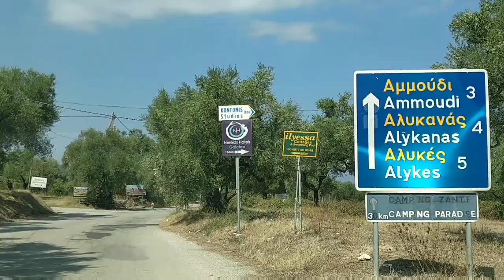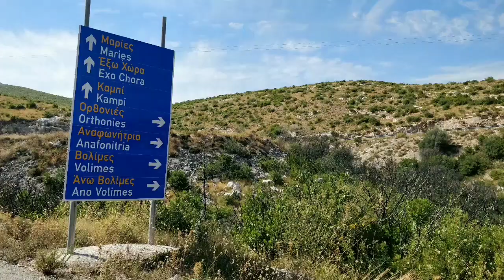Roadtrip Zakinthosilla – Roatrip in Zakynthos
Kreikan Joonianmeren saariin kuuluvan Zakinthosin leppoisa tunnelma ja huikeat näköalat veivät meidät mennessään. Roadtrin aikana ihastelimme mm. Alykesin rantaa ja Volimesin vuoristokylää. Maastopalon tuhoja näimme Mariesin kylän liepeillä.